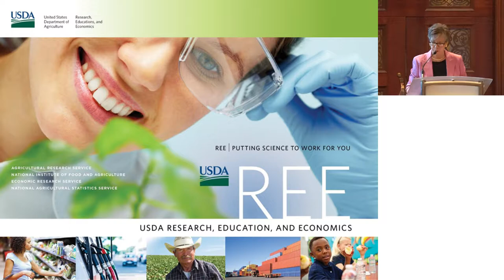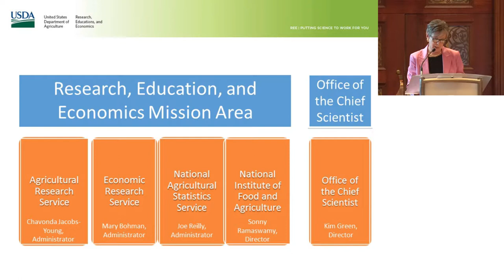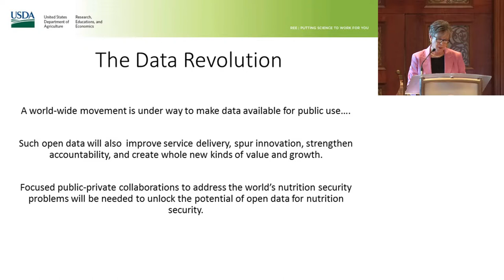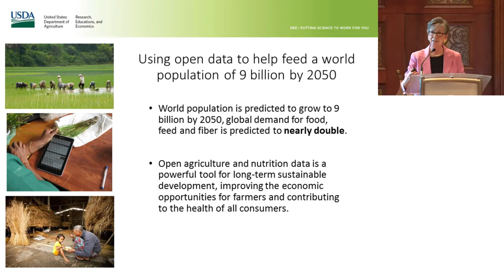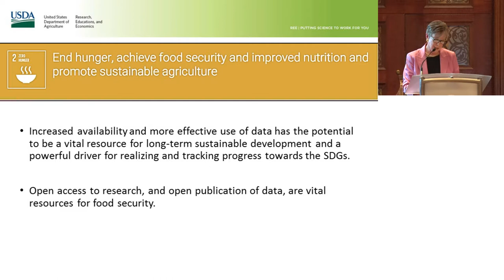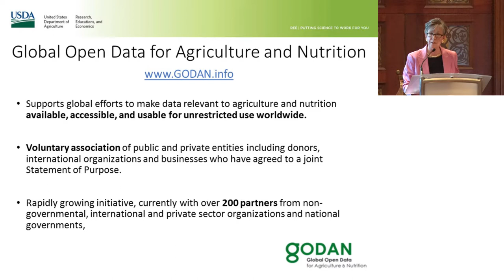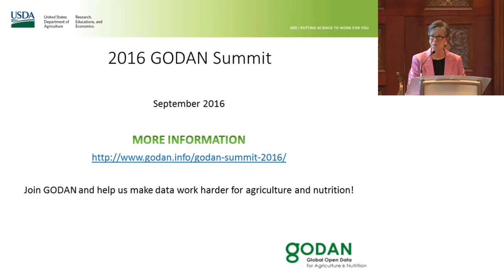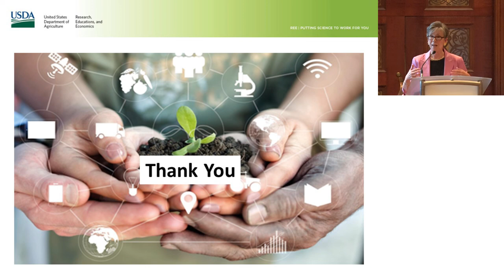ILSI NA: CNS2016: Meeting Global Food Security Challenges (Catherine Woteki)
Meeting Global Food Security Challenges Presented by Catherine Woteki, United States Department of Agriculture

Canadian Nutrition Society Annual Meeting 2016

6th Annual Food for Health Workshop:
International Partnerships to Align Health Agendas and Research

9:00 am- 4:30 pm
Hilton Lac-Leamy
Gatineau-Ottawa

Objectives :

The 2016 Food for Health Workshop builds on a series of workshops to enhance the health of Canadians by better understanding the challenges and opportunities across the continuum from the producer to processor, manufacturer, retailer, researcher, healthcare professional, government to consumer. The 2016 workshop specifically builds on last year’s Knowledge Translation in Public Private Partnerships (PPP) workshop and how PPP can be effective for knowledge creation and translation. This year we will examine how international PPP spanning multiple countries and sectors can (1) align food, nutrition and agriculture research agendas, (2) encourage greater collaboration in research on the impact of diet and lifestyle on health and its connection with agriculture, and (3) support a culture of international collaborations and alignment in support of the Food for Health agenda and translation of that research. Join us for a thorough examination of the issues and how to take knowledge to action and education as shared by opinion leaders, industry and non-governmental agencies.

Hosted by International Life Sciences Institute North America, The Canadian Nutrition Society and Canadian Institutes of Health Research